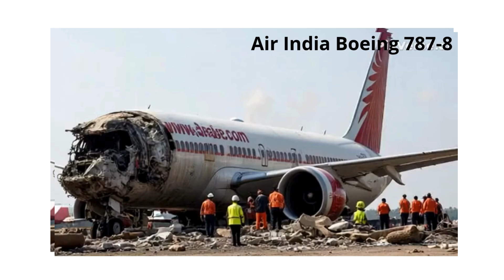the Air India Boeing 787 8 Dreamliner crash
On June 12, 2025, Air India Flight AI-171 , a Boeing 787-8 Dreamliner , crashed shortly after takeoff from Ahmedabad while en route to London , resulting in over 200 fatalities . The aircraft issued a Mayday distress call before crashing into a medical college hostel at an altitude of 625 feet .

The investigation will center around analyzing the Black Box , which includes the Flight Data Recorder (FDR) and the Cockpit Voice Recorder (CVR) . Initial data extraction from these devices may take 2–4 weeks , with full analysis expected to last 12–24 months . A preliminary report is expected within 30 days , and U.S. investigators from the NTSB are assisting Indian authorities to help expedite the process.